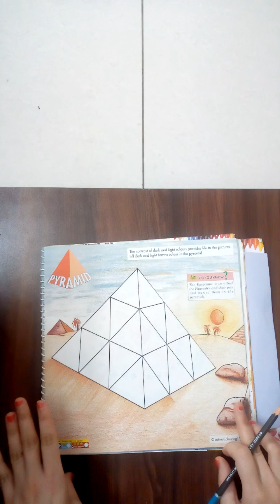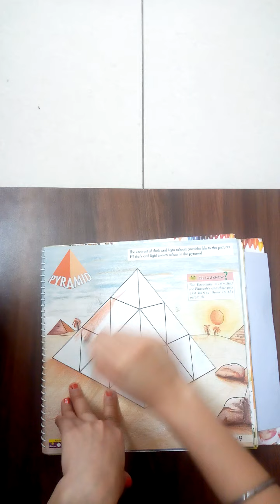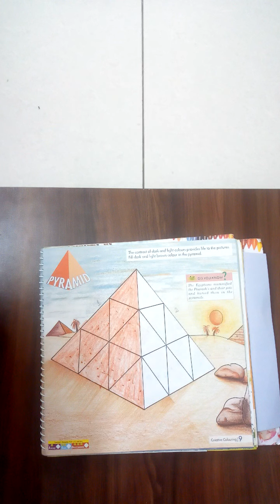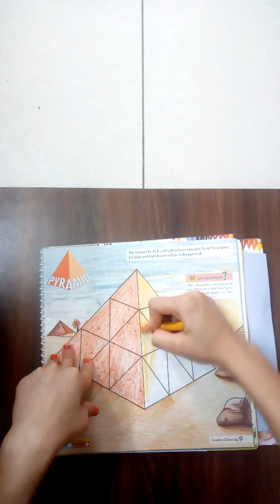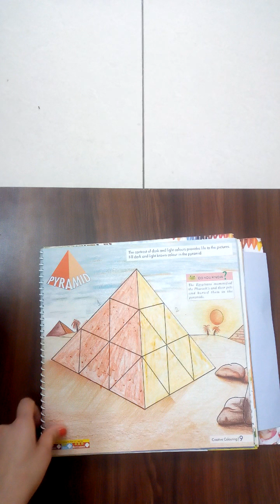October 19, 2020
Pyramid for grade 3...